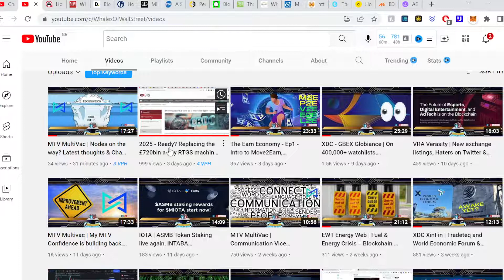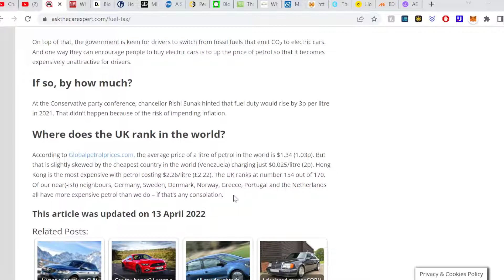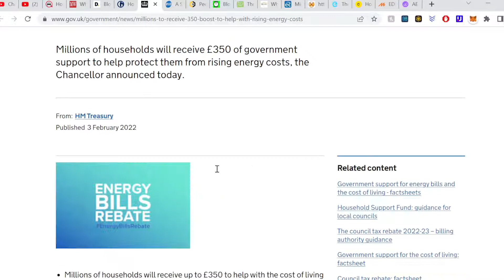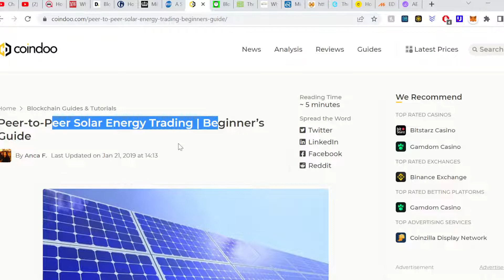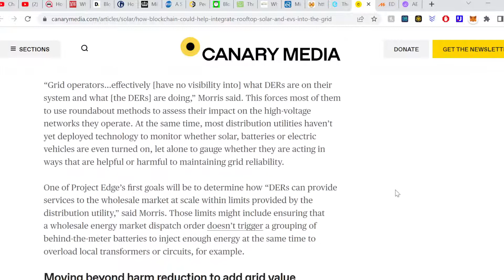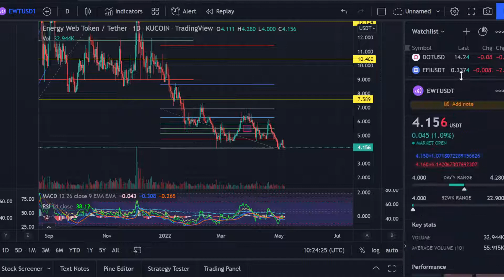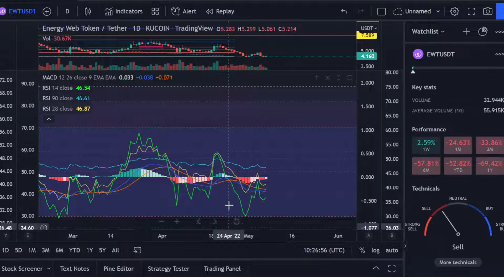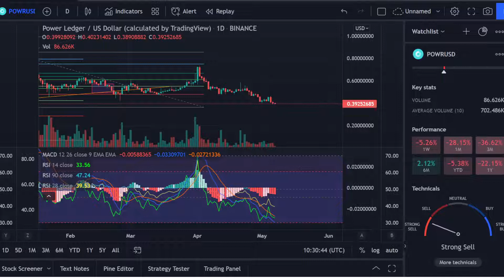Blockchain can fix your energy & fuel price/tax crisis - EWT & POWR Chart Update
Duties, Tax, Wholesale and other nonsense are in your way of powering yourselves. Educate yourselves, understand and avoid finger pointing by understanding the solutions are already here!